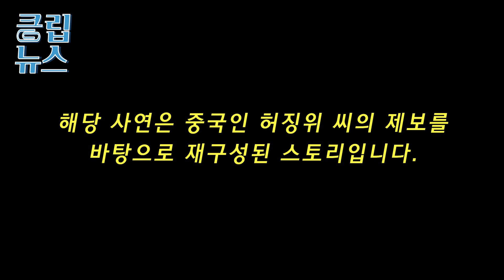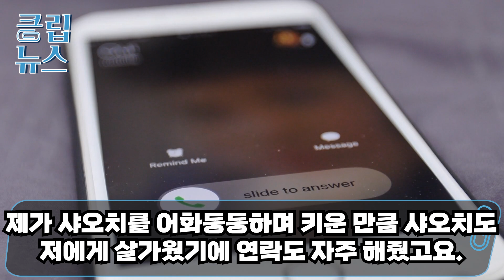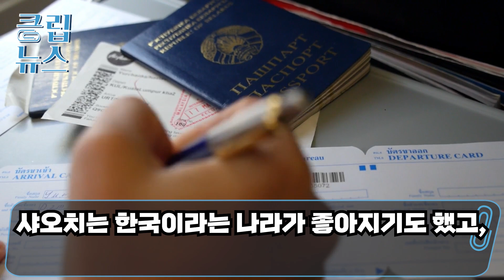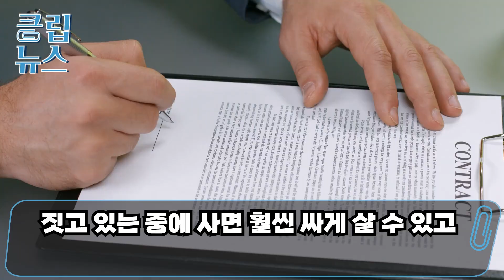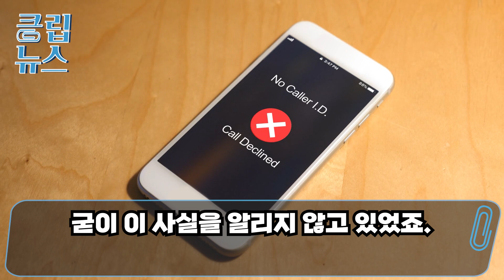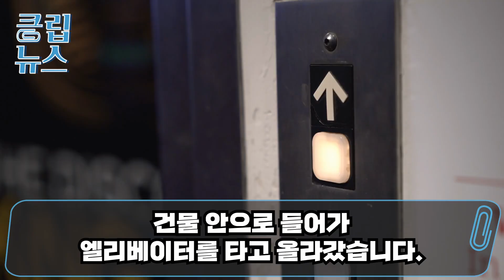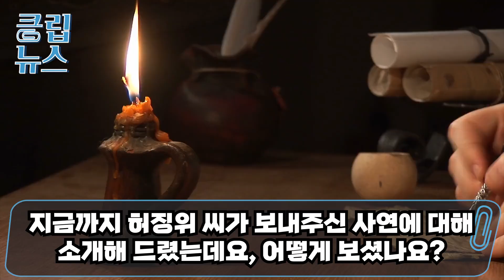“한국 무시하더니 결국….” 중국 아파트에서 살던 중국 장인 한국인 사위 아파트 갔다가 집 앞에서 충격받는데…